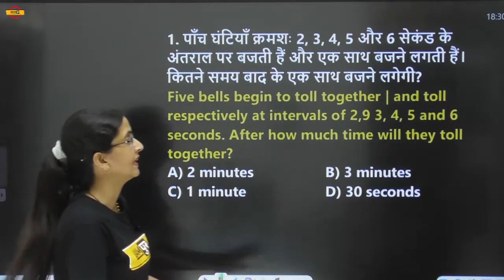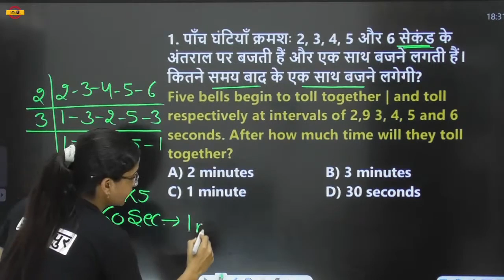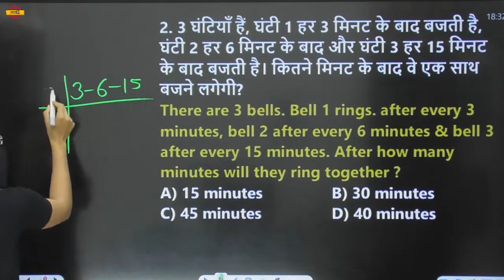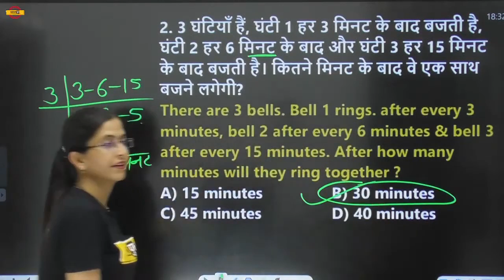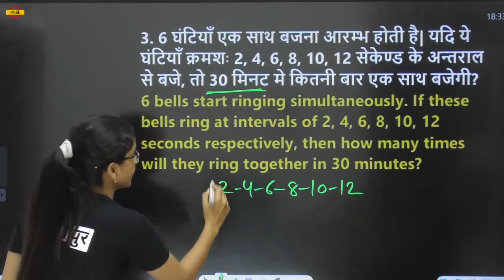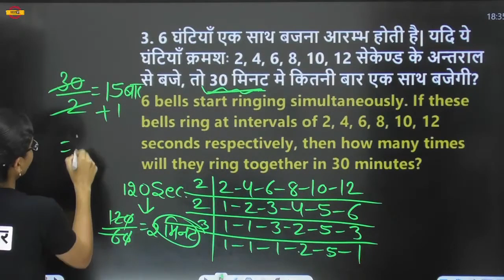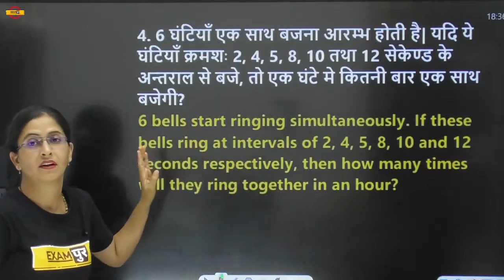reasoning bells question tricks | reasoning by deepika mam | exampur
✅👉अगर आपका भी है सपना HARYANA CET CLEAR करके सरकारी नौकरी पाने का तो हो जाओ तैयार हम करेंगे आपके सपनों को साकार ! इस फॉर्म को अभी भरें और सीधा जुड़ें हमारे साथ

🔴फ्री mock test के लिए दिए गए लिंक पर 👉click करे